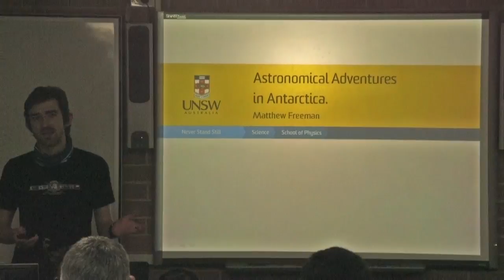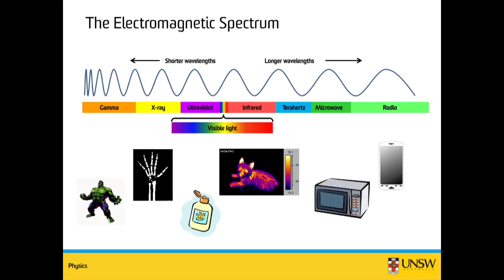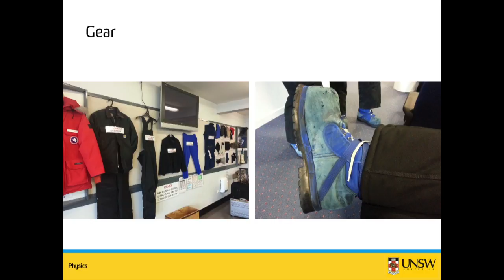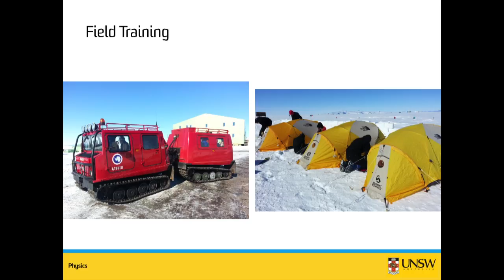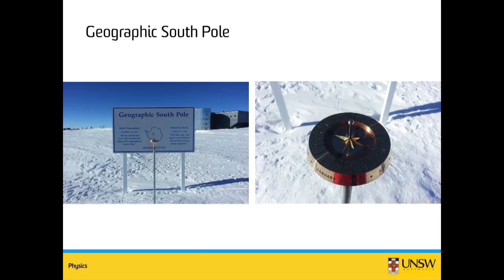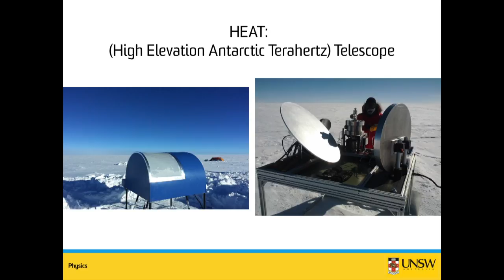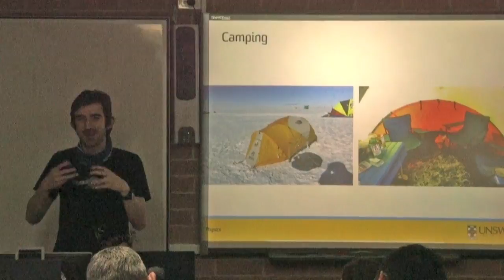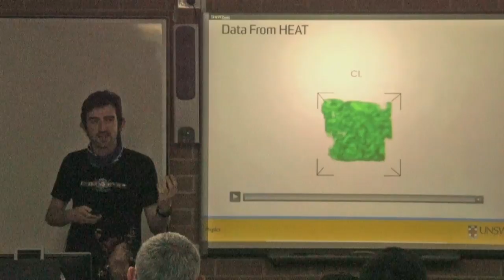Matthew Freeman | Antarctic Astronomical Adventures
Discover how Matthew survived the coldest and driest place on Earth!

Date: Wednesday, 11 May 2016

Astronomical Adventures in Antarctica

In the Summer of 2014/2015, I spent 6 weeks in Antarctica, on a mission to repair the HEAT Telescope. HEAT is one of the most remote telescopes in the world, located at the centre of the Antarctic plateau at an elevation of 4000m. On this plateau the air is very calm, dry and clear, perfect conditions for astronomy. However, the temperature reaches a maximum of -35 C, so this was a challenging and exciting adventure in the frozen continent.